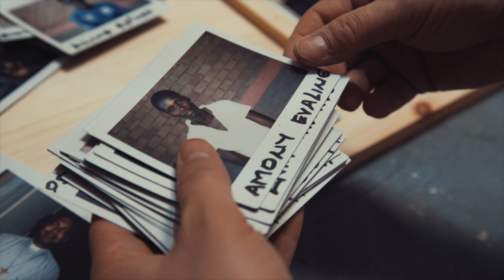Wojna w Afryce - Sudan Południowy, John Anthony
"Serce Uchodźcy"
Mam na imię John uciekłem przed wojną z Sudanu Południowego. Jestem teraz w obozie uchodźców PALABEK w Ugandzie. Nie wiem kiedy wrócę do domu. Poznaj moją historię.

Przez cały Wielki Post, każdego dnia dokładnie o godz. 19.00 śledźcie przejmujące historie uchodźców, którzy uciekli przed wojną. Otoczmy ich modlitwą: Błogosławieni, którzy wprowadzają pokój...

Ciąg dalszy historii Sunday poznasz w filmie dokumentalnym pt. „NIEWIDZIALNI" nad którym pracujemy.

Jeżeli chcesz wesprzeć produkcję filmu „NIEWIDZIALNI" zachęcamy do wpłat:
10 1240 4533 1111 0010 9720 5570
Salezjański Wolontariat Misyjny Młodzi Światu
Tyniecka 39, 30-323 Kraków
z dopiskiem - darowizna na film Niewidzialni

Pragniemy ,,POSTawić dychę na Afrykę", czyli odmawiać codziennie dziesiątkę różańca w intencji uchodźców z Sudanu Południowego. DOŁĄCZ DO NAS.

UWAGA! Film zawiera drastyczne treści i/lub może być nieodpowiedni dla niektórych osób.